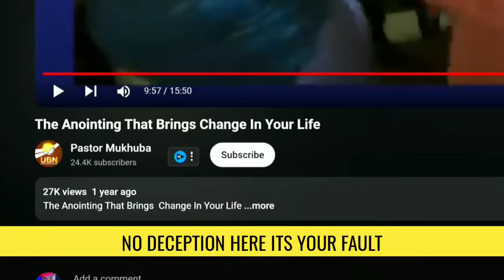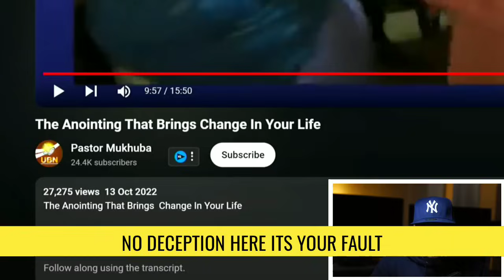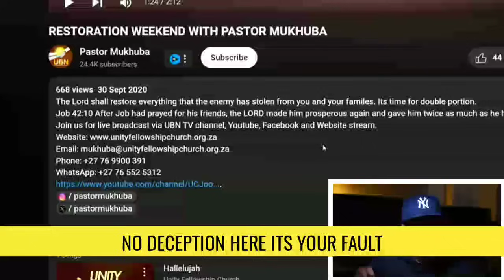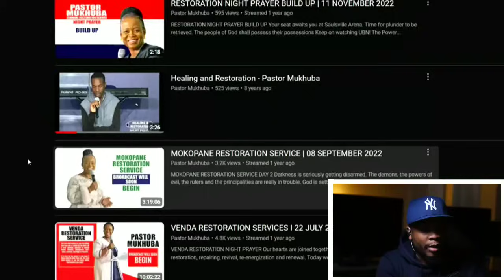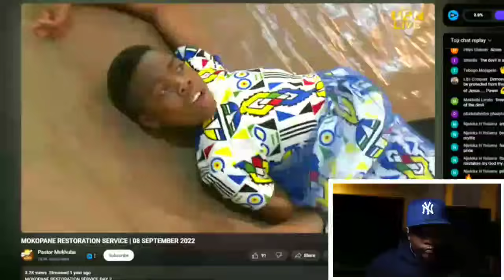Pastor Mukhuba EXPOSES herself Blaming you for Being Deceived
Pastor Mukhuba EXPOSES herself,pastor mukhuba exposed,pastor mukhuba blames us for deception,pastor mukhuba defends false prophet,pastor mukhuba exposed by her daughter